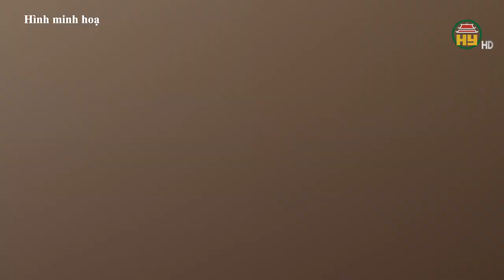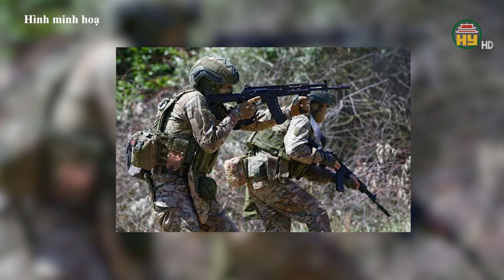Chiến sự Nga - Ukraine: Ukraine sa lầy ở Kursk, Nga tấn công xé nát phòng tuyến Donbass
Hưng Yên TV | Tình hình chiến sự tại khu vực Kursk cuối cùng đã vượt quá khả năng dự đoán và kiểm soát của  Ukraine.
Sau hơn một tháng triển khai chiến dịch tấn công Kursk, Ukraine đã mất hơn 11.220 binh sĩ, cùng 87 xe tăng, 74 xe bọc thép chở quân cùng nhiều vũ khí, thiết bị quân sự khác.
Mặc dù thông tin trên chiến trường của cả Nga và Ukraine khác xa với sự thật nhưng các mục tiêu mà Ukraine muốn đạt được bằng cách tấn công lãnh thổ Nga về cơ bản đều chưa đạt được.
Hiện tại, hàng nghìn lính Ukraine tinh nhuệ tấn công lãnh thổ Nga đã bị loại khỏi vòng chiến đấu. Do vậy mục tiêu của Tổng thống Volodymyr Zelensky không thể đạt được.
Báo Financial Times của Anh cho biết, do phải triển khai số lượng lớn binh sĩ tấn công lãnh thổ Nga, nên Ukraine ở khu vực Donetsk bị thiếu hụt. Tranh thủ cơ hội, quân Nga đẩy mạnh tấn công, xé nát phần phía đông của tuyến phòng thủ Ukraine.
Rõ ràng, Chiến thuật của Tổng thống Zelensky, nhằm đánh thẳng vào Kursk, ban đầu được cho là sẽ gây "chấn động thế giới", nhưng hóa ra lại là sự lãng phí tiền bạc, nhân lực, vũ khí… khiến họ rơi vào trạng thái bị động hơn.
Nhiều nhận định cho rằng, nhóm quân Ukraine đang ở trên lãnh thổ Nga đang ở thế "tiến thoái lưỡng nan", muốn rút lui nhưng không thể. Họ chỉ có thể cắn răng tiếp tục đối đầu với lực lượng Moscow.
Nếu Tổng thống Zelensky quyết định từ bỏ lãnh thổ Nga mà họ đã chiếm được, điều đó có nghĩa là trực tiếp khẳng định chiến dịch thất bại. Nhưng ai sẽ chịu trách nhiệm về cái giá mà quân đội Ukraine phải trả?

Tiktok: Truyền hình Hưng Yên
Facebook: Đài Phát thanh và Truyền hình Hưng Yên
Zalo: Đài PTTH Hưng Yên